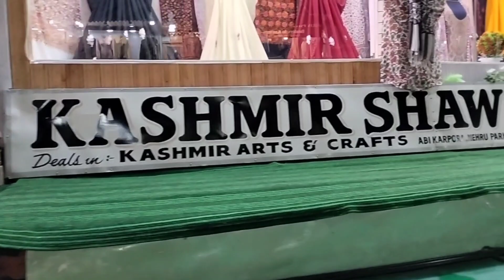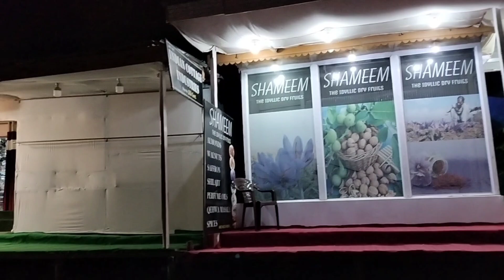4k subscribers celebration 🎉 dal jhil Mai celebrate Kiya🔥@shahidvlogs852